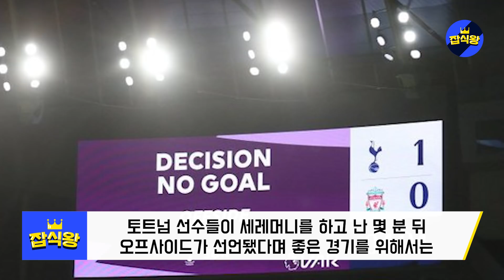스페인 축구전설 일본에 폭탄발언 "일본인들은 이해도가 떨어진다" / 영국언론들 손흥민 편들며 들고일어난 상황 [잡식왕]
스페인의 축구 레전드 다비드 비야가 미나미노 뿐만아니라
일본인들 자체가 전술적 이해도가 떨어진다는 돌직구를 날렸습니다.